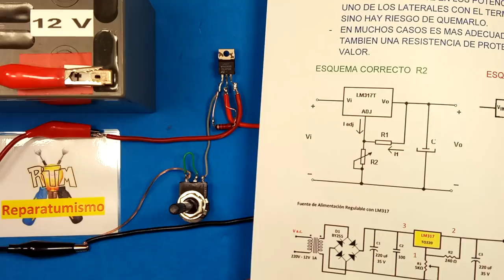USO DEL REGULADOR DE TENSION LM317 CONFIGURACION BASICA VDC REGULADO A 12v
Nueva serie de videos dedicados al LM317 es un CIRCUITO INTEGRADO REGULADOR DE TENSIÓN, de los más antiguos que hay en el mercado, su diseño data de 1970, por lo que el dia que se hizo este video tenia ya casi 49 años , pero ojo NO ES NINGUNA ANTIGUAYA y no por eso deja de ser uno de los circuitos reguladores, más conocidos, sencillos y versátiles, tiene sus limitaciones como es normal, pero quien cree saber de electronica y no lo ha tocado y experimentado con el alguna vez, es triste decirlo pero le falta conocer la base de la electrónica. es como querer ser mecánico sin saber como funciona un motor.
Es como el que no sabe la tabla  E12 de las resistencias.
Es  como no saber  de que voltaje colocar un condensador de repuesto.
Es como no saber como funciona básicamente un diodo rectificador.
O No saber  que el + es el Rojo y el - el Negro.
Se pueden poner mas ejemplos pero creo que con estos ha quedado claro.